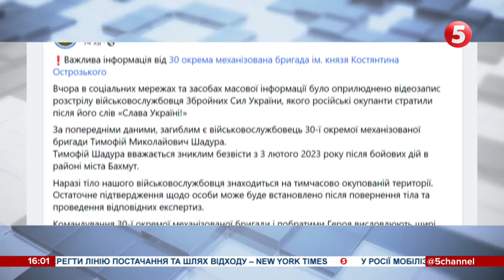⚡️У Генштабі ЗСУ відреагували на розстріл українського військового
Відомо ім'я героя!  Напередодні в соціальні мережі та ЗМІ  потрапило відео розстрілу військовослужбовця Збройних Сил України, якого російські окупанти стратили після його слів "Слава Україні!" За попередніми даними командування 30-ї окремої механізованої бригади ім. князя Костянтина Острозького, загиблий - боєць бригади Тимофій Миколайович Шадура. Він вважався зниклим безвісти в районі Бахмуту з 3 лютого цього року.  Наразі відомо, що тіло вбитого - на тимчасово окупованій території. Остаточно підтвердити особу страченого військовослужбовця  можна буде після повернення тіла та проведення експертиз. На розстріл українського військового відреагували і в Генеральному Штабі ЗСУ.

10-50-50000 - будь-яка сума має значення.

Разом переможемо!
Слава Україні!